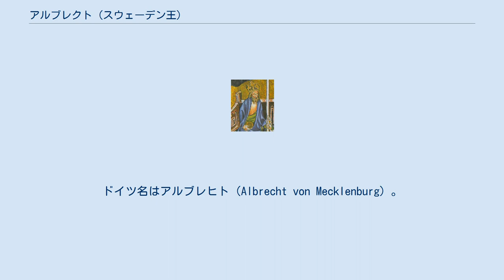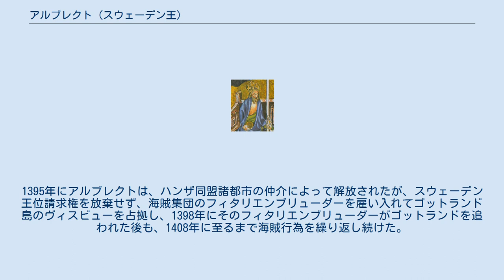アルブレクト (スウェーデン王)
メクレンブルク＝シュヴェリーン公
アルブレクト（Albrekt av Mecklenburg, 1338年 - 1412年4月1日）は、スウェーデン王（在位：1364年 - 1389年）およびメクレンブルク＝シュヴェリーン公（アルブレヒト3世、在位：1384年 - 1412年）。
ドイツ名はアルブレヒト（Albrecht von Mecklenburg）。
父はメクレンブルク＝シュヴェリーン公アルブレヒト2世、母はスウェーデンとノルウェーの王マグヌス・エリクソンの妹エウフェミア。
ハインリヒ3世の弟、マグヌス1世の兄。
 スウェーデン貴族が1364年にマグヌス・エリクソンを追放後、息子のノルウェー王ホーコン6世が王位に就くのを避けるため、マグヌスの甥アルブレクトを北ドイツのメクレンブルク家から迎えた。
1384年には弟のマグヌス1世の死によりメクレンブルク＝シュヴェリーン公位を継承している。
 兄のハインリヒ3世とデンマーク王ヴァルデマー4世の長女インゲボーの娘マーリアは、ポンメルン公ヴラティスラフ7世に嫁いで息子エーリヒを産んでいたが、インゲボーの妹でデンマークとノルウェーの摂政マルグレーテは、エーリヒをまず1388年にノルウェーの王位（エイリーク3世）に就けていた。
一方アルブレクトは、1370年にバルト海に勢力を伸張したデンマークを牽制するため、ハンザ同盟やドイツ諸侯による反デンマーク連合にスウェーデンを参加させてデンマークを屈服させ、シュトラルズントの和議を締結した。
しかしスウェーデン国内では、国王アルブレクトと貴族及び高位聖職者などの有力者との対立が表面化した。
アルブレクトはメクレンブルクやドイツから傭兵を徴募し、王権強化を目論んだが、これに対し貴族と高位聖職者は、デンマークとノルウェーの摂政であるマルグレーテを支持し、1388には両者の対決は避けられぬものとなった。
 マルグレーテが実質的に女王として君臨するデンマークは、さらにスウェーデンの王位を巡ってアルブレクトと争った。
1389年に、徴募したドイツ人騎士を含めたアルブレクト軍とデンマーク軍を主力とした摂政マルグレーテの軍が南部スウェーデンで決戦を行い、アルブレクトはデンマークに敗れて捕虜となり、スウェーデン王位を廃された。
エーリヒは1396年にデンマーク（エーリク7世）とスウェーデン（エリク13世）の王位に就き、翌1397年に3ヶ国によるカルマル同盟が結ばれた。
1395年にアルブレクトは、ハンザ同盟諸都市の仲介によって解放されたが、スウェーデン王位請求権を放棄せず、海賊集団のフィタリエンブリューダーを雇い入れてゴットランド島のヴィスビューを占拠し、1398年にそのフィタリエンブリューダーがゴットランドを追われた後も、1408年に至るまで海賊行為を繰り返し続けた。
 メクレンブルク＝シュヴェリーン公としては、1383年から1388年まで甥（マーリアの兄）アルブレヒト4世を共同君主としていたが早世し、アルブレクトの死後は息子のアルブレヒト5世が公位を継承した。
 1359年、シュヴェリーン伯オットー1世娘リヒャルディス（? - 1377年）と結婚、2子を儲けた。
 1396年、ブラウンシュヴァイク＝リューネブルク公マグヌス2世の娘アグネス（? - 1434年）と再婚。
 2子を儲けた。